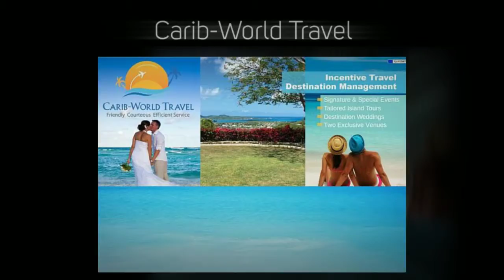Meet In The Caribbean Magazine - Event & Wedding Planning Guide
Meet In The Caribbean Magazine reveals top Caribbean venues and event suppliers for corporate events and weddings. This digital publication is designed as a guide for event planners and wedding planners.

Connect with CESN Online:
Follow CESN on TWITTER: @meetincaribbean
Follow CESN on INSTAGRAM: @arbrathwaite
Follow CESN on PERISCOPE: @AliChatLive